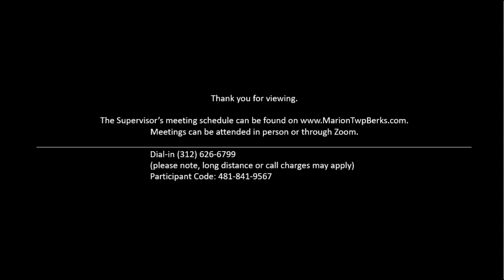Marion Township Workshop Meeting - March 23, 2024